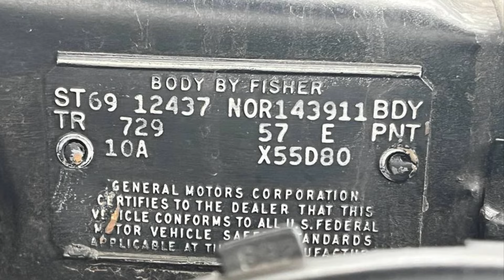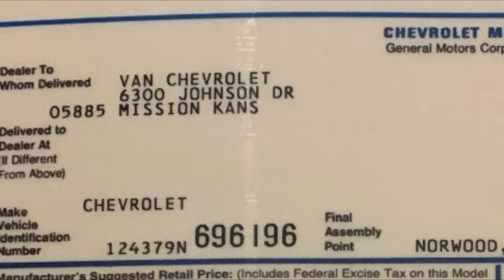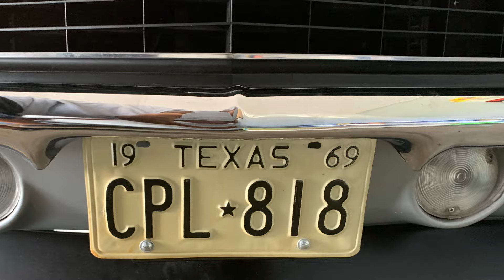1969 Camaro SS Restoration